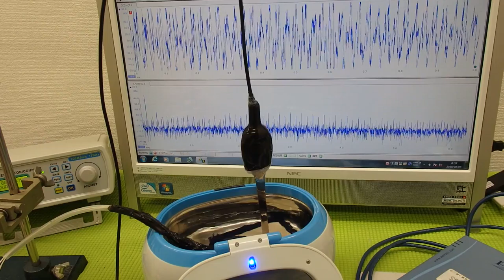超音波の音圧測定解析システム ultrasonic-labo